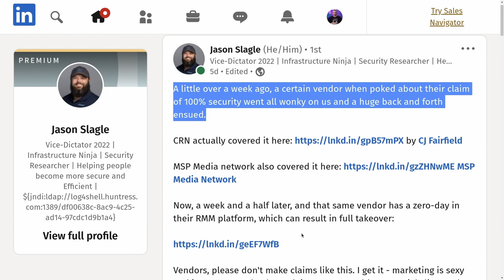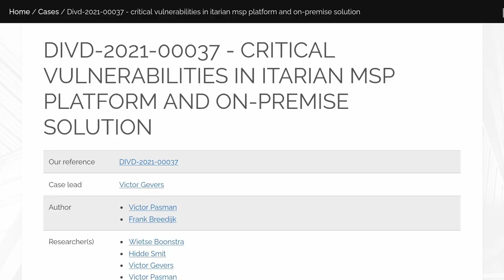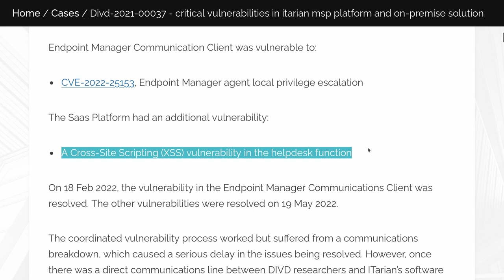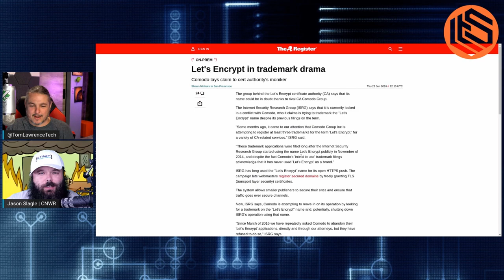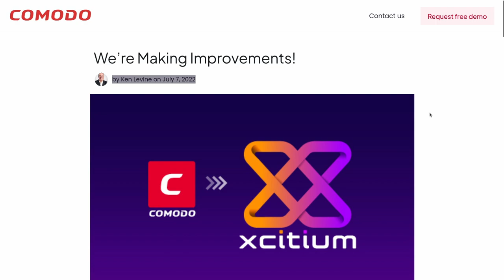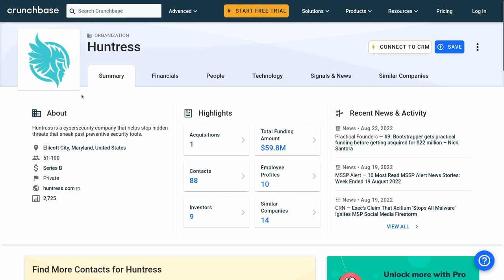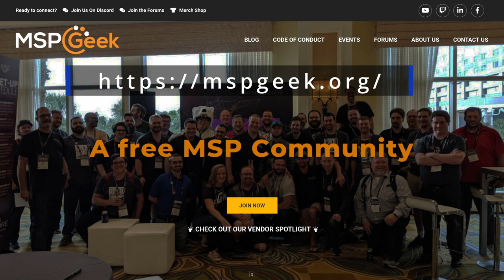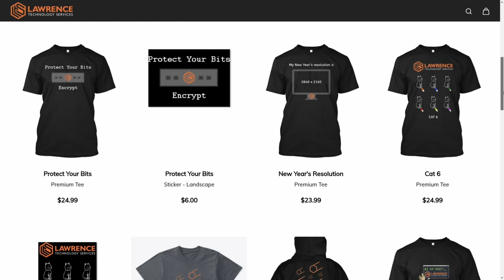Vetting Vendors: Xcitiums ‘Insane, Outlandish Claims’ About Security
Jason's Linkedin Post

[Comodo Caught Breaking New CAA Standard One Day After It Went Into Effect]

[Lets Encrypt won its Comodo trademark battle – but now fan tools must rename • The Register]

Chronicle found that Sectigo, [formerly known as Comodo] had issued the highest number of digital certificates which were used to sign malware over the observed time period, Attackers Are Signing Malware With Valid Certificates | Decipher

⏱️ Timestamps ⏱️
00:00 Xcitium & Overstated Security Claims

01:00 The 100% Secure Claim

02:56 Comodo History Of Bad Behaviors

06:32 Vetting The Vendors